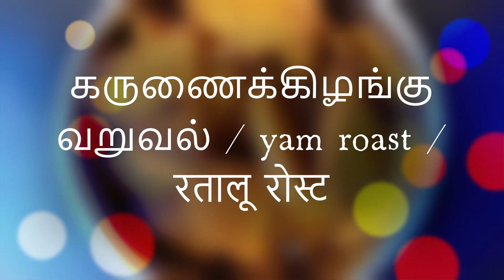கருணைக்கிழங்கு வறுவல், yam roast, रतालू रोस्ट, karunaikizhangu varuval Chennai Flame (சென்னை சுடர்)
Chennai Flame cooking video Channel telecasts veg and non veg food, snacks, sweets through social networks. Every video covers home style ingredients with complete nutrient flavor.
சென்னை சுடர் சமையல் வீடியோ சேனல், ஆரோக்கியமான உணவுகளை சமூக வலைப்பின்னல்கள் மூலம் ஒளிபரப்புகிறது. ஒவ்வொரு வீடியோவும் வீட்டு பாணியில்ஆரோக்கியமான பொருட்களை உள்ளடக்கியது. சமையல் குறிப்புகளுக்கு குழுசேரவும்.
Channel Name     :  Chennai Flame